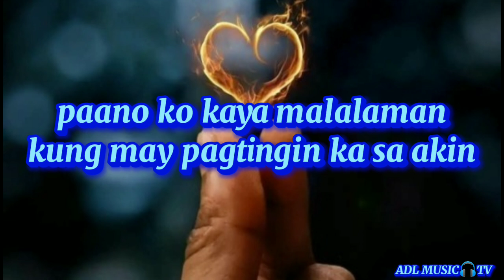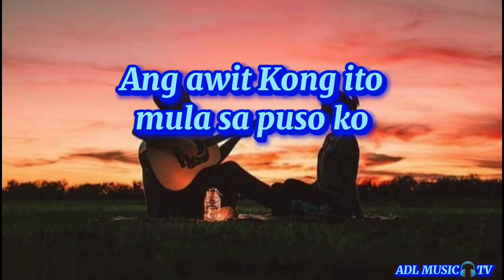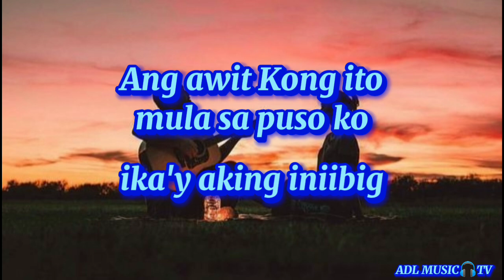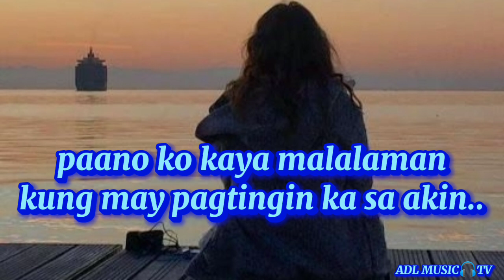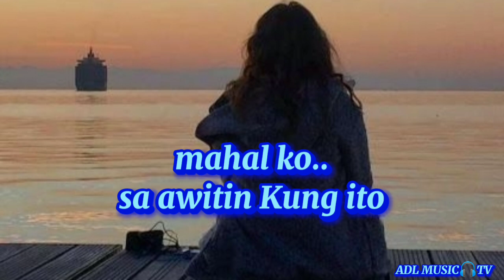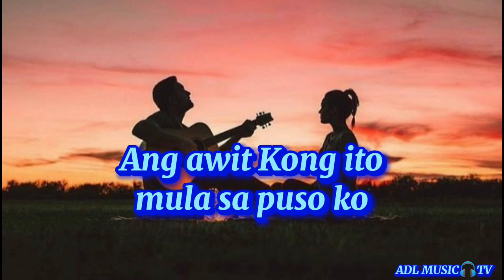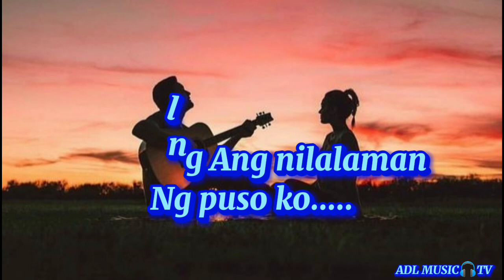laman Ng puso(lyrics)//yusman//ADL MUSIC🎧TV